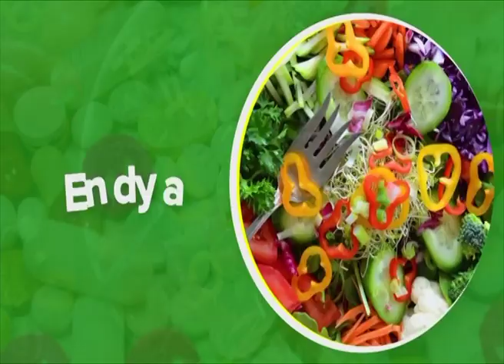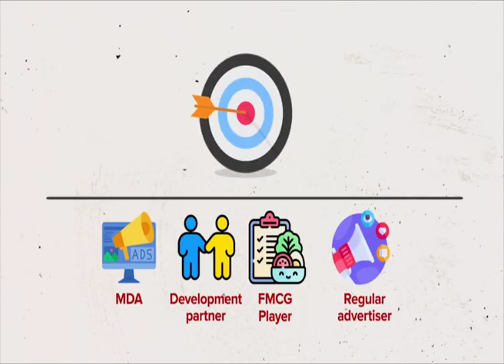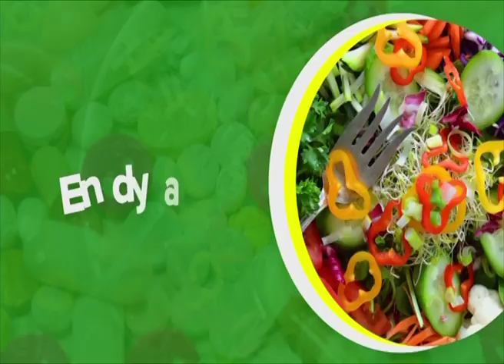Okukuuma Obuyonjo Nga Tukozesa Eddagala Ly'obutonde - Obulamu